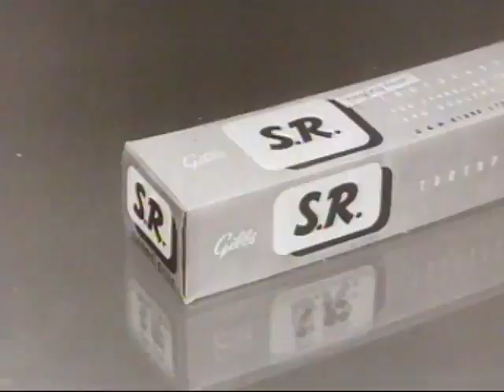Gibbs S.R. Toothpaste Advert 1955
1955 video for Gibbs SR Toothpaste. The first ever advert on British television.

Directed by Brian Palmer for ad agency Young & Rubicam

First shown September 22, 1955, the day commercial television, ITV, began broadcasting.